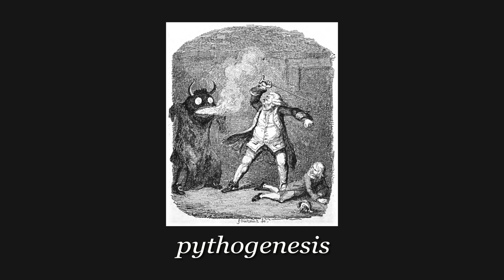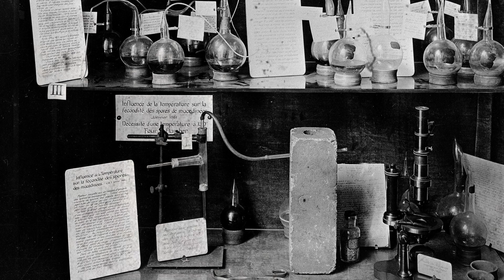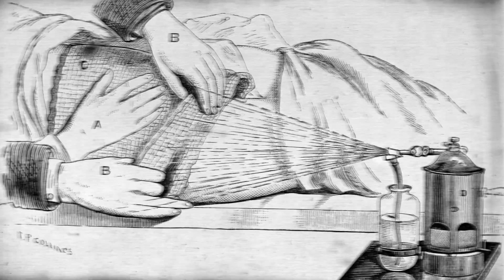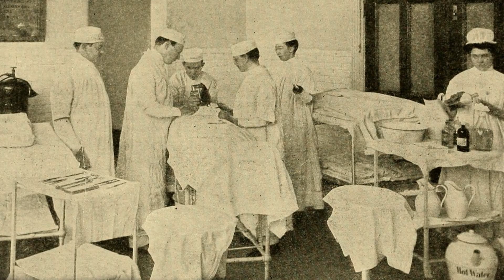Joseph Lister and the First Antiseptic Surgery | Corporis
JOSEPH LISTER everybody! This is the final part of the story behind the invention of antiseptic surgery.

These videos were adapted from “The Butchering Art” by Lindsey Fitzharris which you can pick up

Go follow the author on social media as well!

New England Journal of Medicine: Severe Sepsis and Septic Shock - review (2013)
Journal of the American Medical Association: Enhancing Recovery from Sepsis, a Review (2018)

Joseph Lister, 1st Baron Lister [1827 – 1912] surgeon. Credit: Wellcome Collection.
Lister spray in use from Cheyne, Antiseptic Surgery. Credit: Wellcome Collection.
Lord Lister and his house surgeons and dressers, 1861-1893. Photograph by Barrauds, 189-. Credit: Wellcome Collection.
The Wellcome Research Institution building, Euston Road, London: south west corner of the former Hall of Statuary, with a display of paintings and glassware. Photograph, 19--. Credit: Wellcome Collection.
Residents at the Old Royal Infirmary, Edinburgh, summer 1854: clockwise from left, John Beddoe (seated left), John Kirk (back row), George Hogarth Pringle (back row), Patrick Heron Watson (back row), Alexander Struthers (seated right), David Christison (seated in front, right), Joseph Lister (seated in front, left). Photograph. Credit: Wellcome Collection.
Wellcome Historical Medical Museum, Wigmore Street, London: reconstruction of the Lister ward in the Royal Infirmary, Glasgow. Photograph. Credit: Wellcome Collection.
Joseph Lister giving thanks for a testimonial and portrait presented to him at King's College Hospital, Lincoln's Inn Fields, 1895. Process print after A.S. Boyd, 1895. Credit: Wellcome Collection.
Louis Pasteur, proponent of the 'germ' theory of disease. Credit: Wellcome Collection.
Copy of Pasteur's flask used in his experiments on spontaneous. Credit: Science Museum, London.
Detail: Interior of a surgery with two operators. Credit: Wellcome Collection.